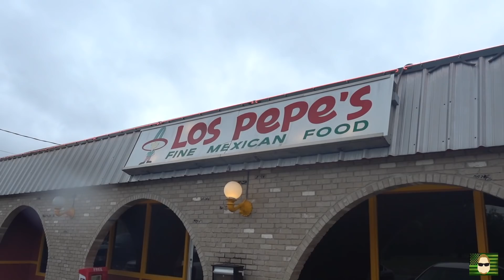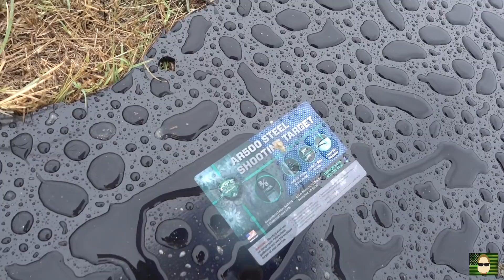GIRL SHOOTS 500 MAG LIKE A BOSS!!!